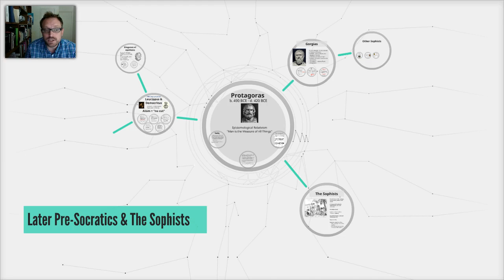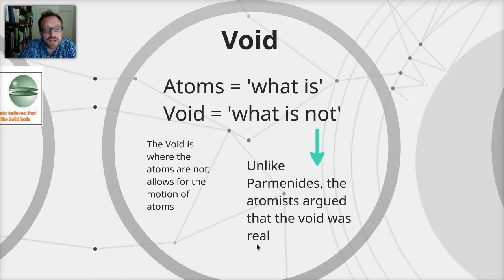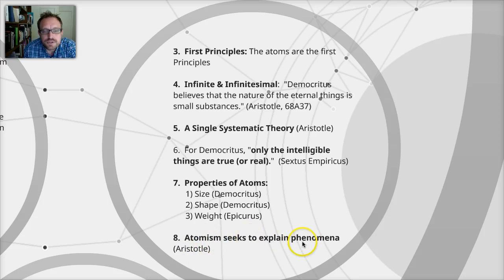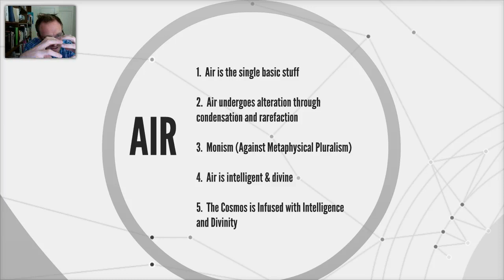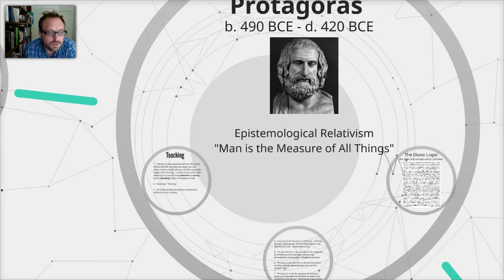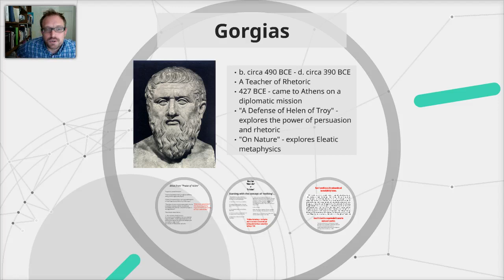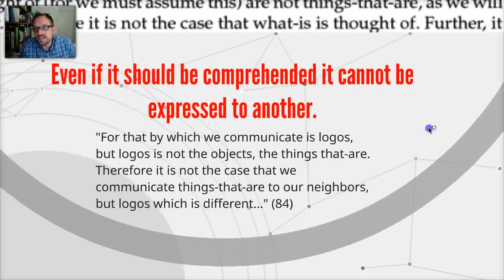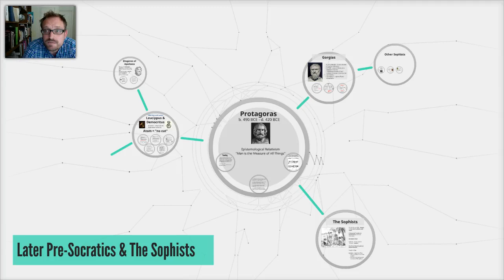3 Later Pre Socratics & Sophists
In this video, Professor Thorsby discusses (in sequence):
Leucippus & Democritus
Diogenes of Apollonia
The Sophists
Protagoras
Dissoi Logoi (pg.106-107)
Gorgias
Prodicus
Hippias
Antiphon